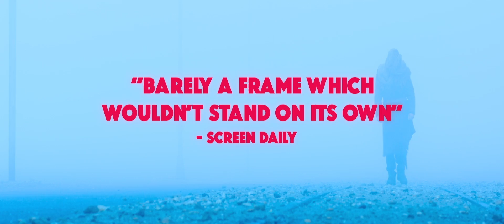Undergods - Trailer [Ultimate Film Trailers]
Undergods (NR)
Details
Related
An otherworldly journey through a Europe in decline...UNDERGODS is a collection of darkly humorous, fantasy tales about failed societies and doomed fortune.

Director: Chino Moya
Writers: Chino Moya
Actors: Geza Rohrig, Johann Meyers, Ned Dennehy, Hayley Carmichael, Michael Gould, Khalid Abdalla, Jan Bijvoet, Eric Godon
Genre: Drama, Comedy